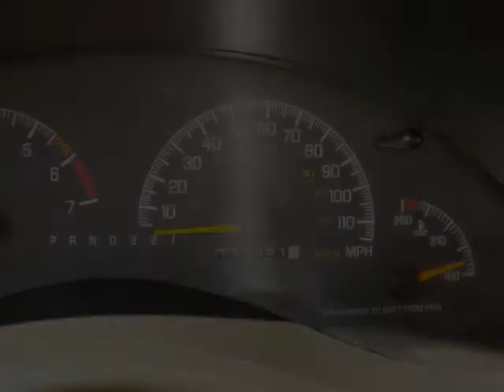2001 Pontiac Grand Prix SE Prestige Motor Works Naperville IL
FREE 3 MONTH / 3000 MILE WARRANTY!! 2001 Pontiac Grand Prix SE. This Pontiac is great to look at as it is to drive. This is a very slick looking vehicle with no major dents, dings or scratches on it.  The car drives very smoothly and the transmission shifts perfectly. The interior is loaded with all the necessary power options such as; power windows, door locks, steering, exterior mirrors and traction control. This vehicle looks very sporty and is still passenger friendly with its driver and passenger front airbags. With the  4-wheel ABS you will have no trouble stopping in the winter or in the summer. This vehicle was acquired from the state police asset forfeiture section and has a clean, clear title and Auto Check Report with no accidents. Prestige Motor Works has a No-Hassle No-Haggle pricing structure, make your next vehicle purchase worry free. Buy With Confidence, buy with pride, buy Prestige.

At Prestige Motor Works we treat our customers with honesty and respect, when you purchase a car from us you only pay actual title and registration fees that are charged at the Illinois DMV, plus a low $99 Document Processing Fee. No Prep Fees! No Transport Fees! No Junk Fees...period!